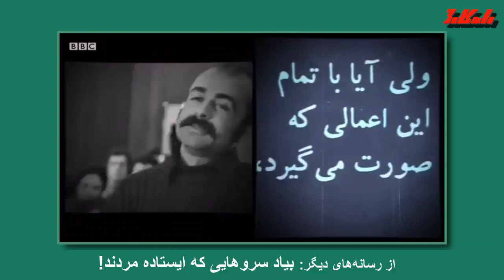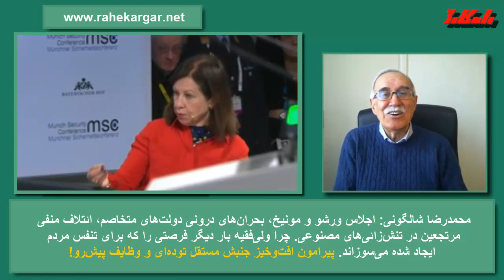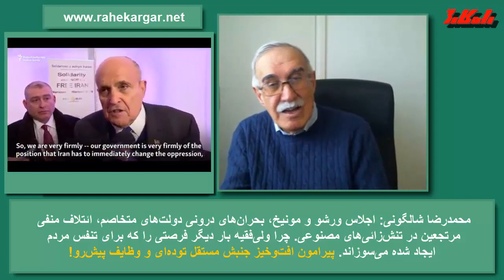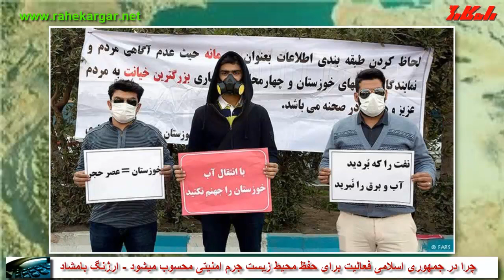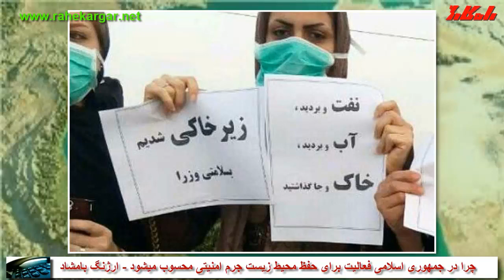محمدرضا شالگونی:ائتلاف منفی دشمنان جنبش مستقل توده‌ای، تنش‌زائی‌های مصنوعی.سرکوب فعالین محیط‌زیست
تلویزیون راه‌کارگر چهارشنبه اول اسفند ۹۷ برابر با ۲۰ فوریه ۲۰۱۹
محمدرضا شالگونی: اجلاس ورشو و‌ مونیخ، بحران‌های سیاسی دولت‌های متخاصم، ائتلاف منفی مرتجعین در تنش‌زائی‌های مصنوعی. چرا ولی‌فقیه بار دیگر فرصتی را که برای تنفس مردم ایجاد شده می‌سوزاند.
 کنفرانس ورشو‌ در حقیقت تلاشی بود ازسوی دولت آمریکا برای به‌خط کردن اتحادیه اروپا و از اینرو باید این نشست را شکستی برای سیاست خارجی دولت ترامپ ‌‌تلقی کرد. این فرصتی برای جمهوری اسلامی ایجاد می‌کند اما حاکمیت توانایی بهره‌برداری از این فرصت را ندارد. بحران‌زائی از ویژگی‌های حاکمیت اسلامی‌ست.
سران رژیم می‌دانند که دولت ترامپ بدلیل موقعیت متزلزل خود و مخالفت افکار عمومی ترامپ قادر به بکار‌گیری گزینه نظامی علیه ایران نیست و به‌همین دلیل به‌غلط تصور می‌کنند قادرند از موضع قدرت برخورد کنند.
جمهوری اسلامی نعشی‌ست که برای ادامه حیات خود از مردم کشور هزینه صرف می‌کند
پیرامون افت‌و‌خیز جنبش مستقل توده‌ای و وظایف پیش‌رو: تاریخ انقلابات بیانگر این حقیقت است که انقلاب یک مسیر مستقیم را طی نمی‌کند و همواره با فراز و نشیب‌ همراه است. باید از فرصت‌های موجود برای سنگربندی توده‌ای و تقویت توان جنبش مستقل مردم بهره جست تا باردیگر منافع آنها قربانی زد‌و‌بندهای از بالا نشود
36:36رویدادهای سیاسی با ارژنگ بامشا‌د مروری بر دادگاه فعالین محیط‌زیست، سیاست‌های ویرانگر زیست‌محیطی حاکمیت و انگیزه‌های آن از تعقیب و سرکوب مدافعین طبیعت